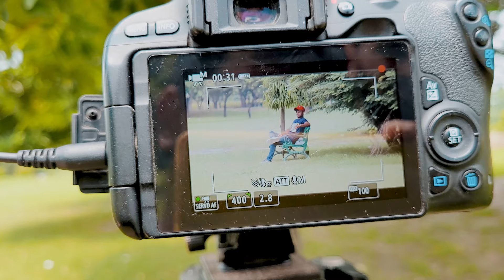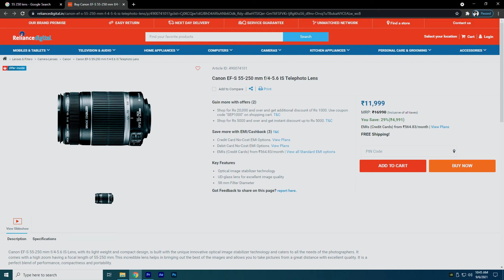How To Make Prank Videos For YouTube in Hindi like Rits Dhawan, AVRPranksTV | Prank Kaise Shoot Kare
How To Make Prank Videos For YouTube in Hindi like Rits Dhawan, AVRPranks | Prank Kaise Shoot Kare